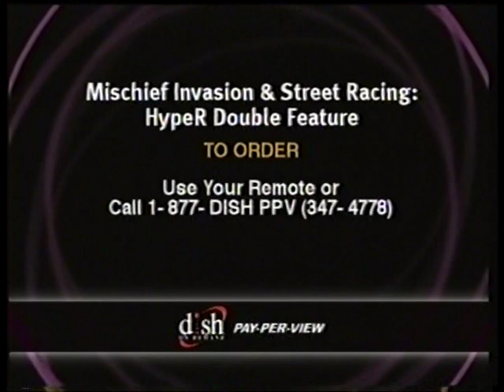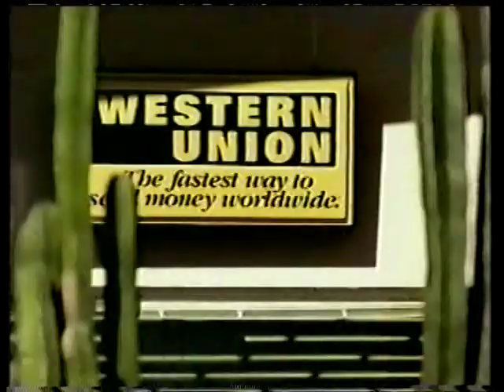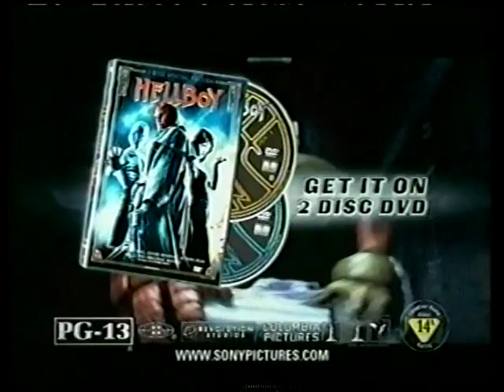Chad VanSickle vs Luke Munsen ESPN part 1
Chad Van Sickle built his record by taking any fight he could get, any where he could get it. He even took fights on the shortest of notice, because of this, Van Sickle ended up on TV three times including two ESPN2 Friday Night Fight shows. In both of those cases Van Sickle fought in his opponents’ home towns and both times despite the crowd being against him Van Sickle came out victorious. As a matter of fact, other than 2 draws Van Sickle has won 17 fights and has never lost in his career as a professional boxer. 12 of those wins have come by way of Knock Outs.

Now Van Sickle will put his undefeated record on the line as he faces another up and coming prospect, the hard hitting Luke Munsen whose 16-1 record is a force to be reckoned with.

The two will be fighting for the vacant WBC Continental Americas cruiserweight title. “It has been my dream to fight for a title,” said Van Sickle.

Van Sickle who started boxing at age 15 is realizing that his dream for a title can come true if he applies himself and really trains hard. He now with new trainer Mathis Hill is focusing on improving his defense because he knows that Munsen has a mean left hook and just being a hard hitter will not keep his record at zero unless he really works at it. When asked who he tries to imitate in the boxing world he said, “I try and be like Chad Van Sickle”, After all a win on Friday night would give him a title and he would prove that being like Chad Van Sickle is what it takes to keep his losses at zero and elevate him in his quest for boxing domination.

July 30th 2004; Friday Night Fight ESPN2 at the Emerald Queen Casino in Tacoma, WA beginning at 6pm. Come watch Van Sickle and Munsen Battle for the title in the Semi-Main Event and the Main Event featuring Emmett “Laser” Linton (24-4-2, 12KO’s) vs. Dorian “Quiet Storm” Beaupierre (11-1-2, 5KO’s) and other exciting fights.